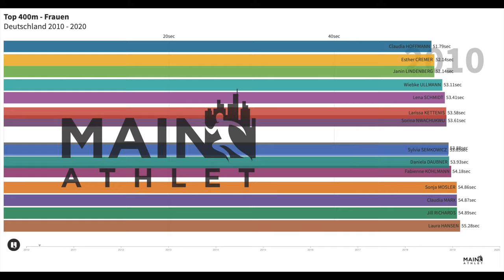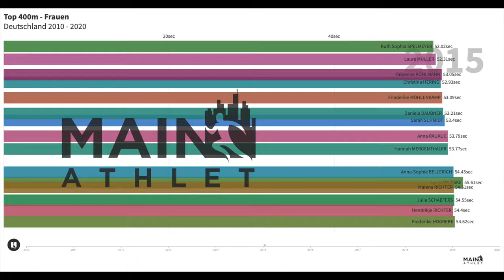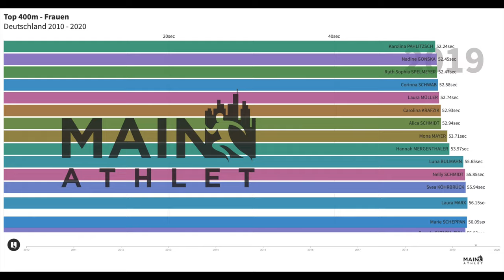Deutschlands Top 400 m Sprinterinnen 2010 - 2020 Bar Chart Race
Passend zur aktuellen Folge mit der Deutschen Meisterin über die 400 Meter -Corinna Schwab- gibt es ein Bar Chart Race mit Deutschlands schnellsten Viertelmeilerinnen der vergangenen zehn Jahre. Mit dabei sind u.a. Ruth Spelmeyer, Hannah Mergenthaler, Alica Schmidt Nadine Gonska,  Djamila Böhmw, Karolina Pahlitzsch, Laura Marie Mueller und Jackie Baumann